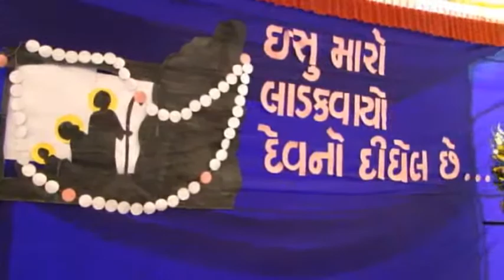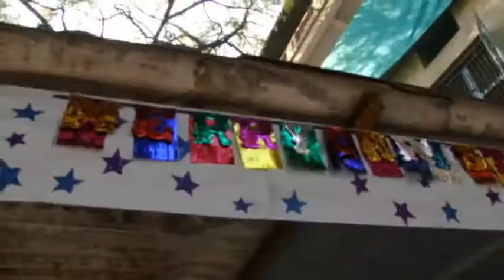Christmas In Anand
Christmas celebrates in Anand,Gujarat,India